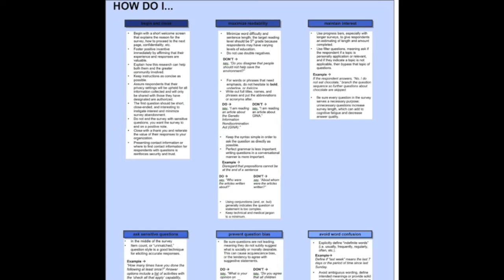Survey Development Intern Project Description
Genetic Alliance summer 2015 interns Callie Kennedy, Mary Kate Dwyer and Ilana Miller describe their work with survey development.